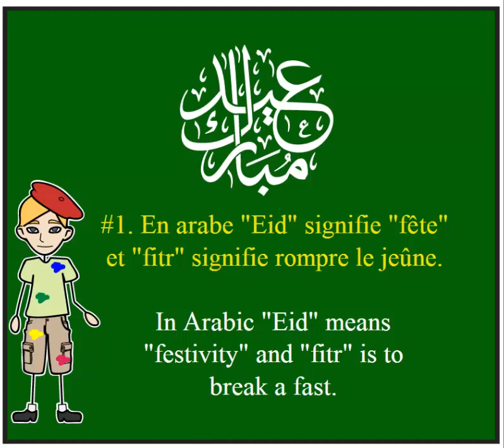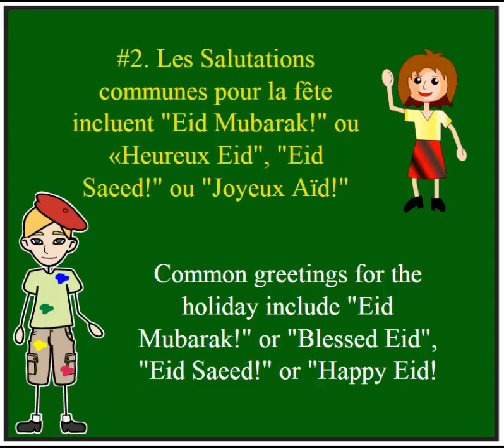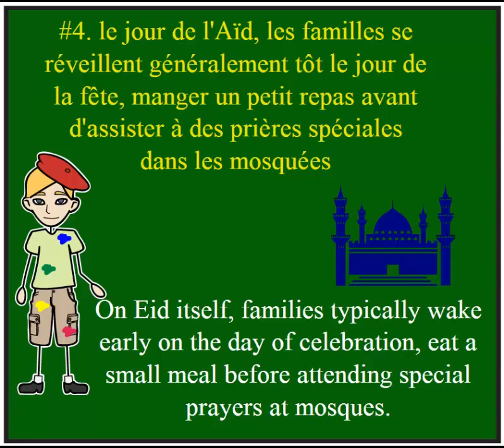Learn French Eid Al Fitr Feast of Breaking the fast